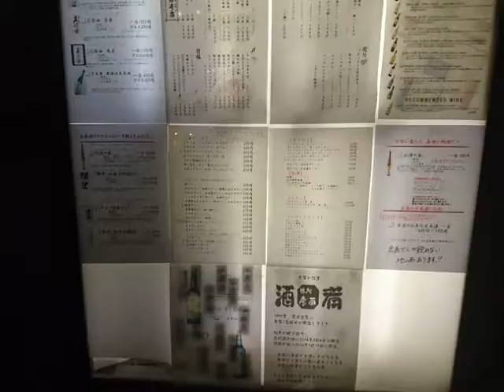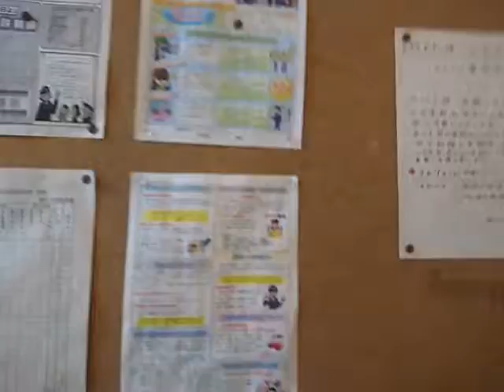2017年3月3日 21:49